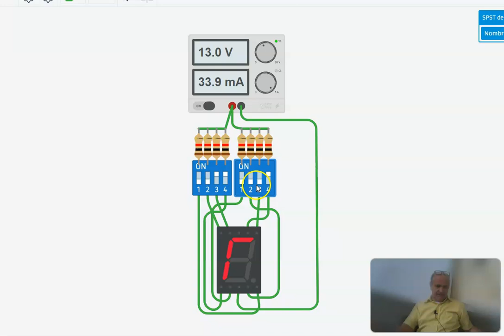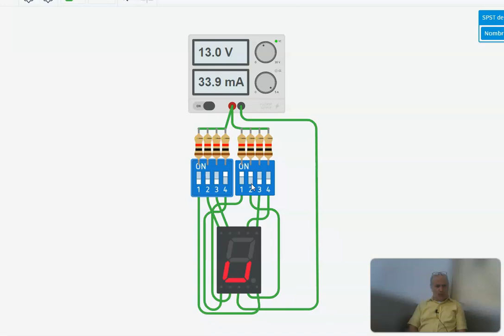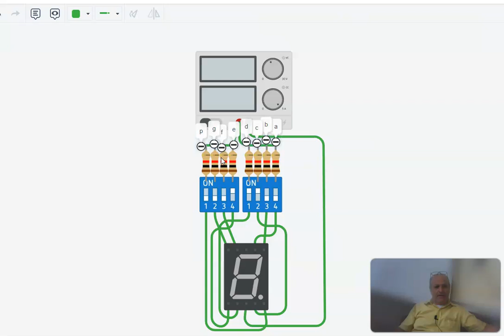letras en el display de 7 segmentos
en este video podemos ver como visualizar letras en un display de 7 segmentos